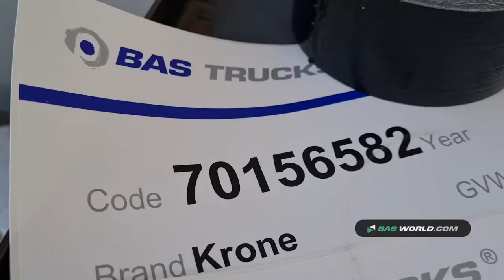70156582 Krone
Krone